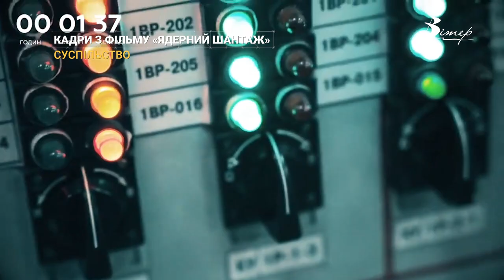Чи є загроза для атомної енергетики України після повномасштабного вторгнення росії | CBN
26 квітня 1986 року на Чорнобильській атомній електростанції стався вибух, який спричинив соціально-екологічну катастрофу. Ця жахлива техногенна аварія вже багато років вважається найбільшою за всю історію ядерної енергетики. Після повномасштабного вторгнення росії є значуща загроза стабільній роботі атомних станцій України. Чи є небезпека для українців сьогодні, дізнавався  Олексій Меркулов.